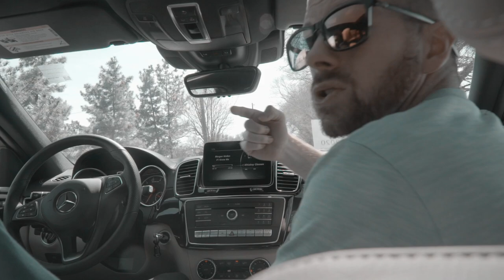Shooting a commercial! | Road to the Draft: Ep. 1 | Trevon Diggs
Thank you to the Park Place Dealerships in Dallas-Fort Worth for partnering with me and treating me like one of the Park Place family during my time training in Dallas.

Make sure you check them out and give them a follow: @parkplacetexas, @parkplacemotorcarsdallas, @parkplacemotorcarsgrapevine

Park Place is an all luxury dealership group, featuring four Mercedes-Benz locations and two certified Mercedes-AMG Performance Centers

- Vehicle Featured in Video: ’19 Mercedes-Benz AMG GLE 43